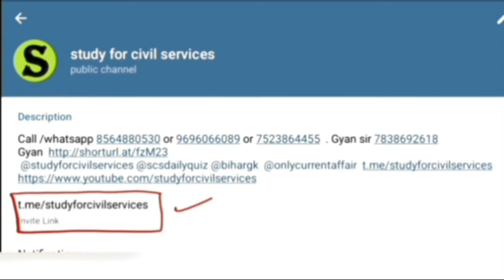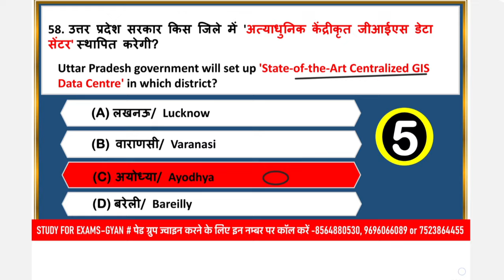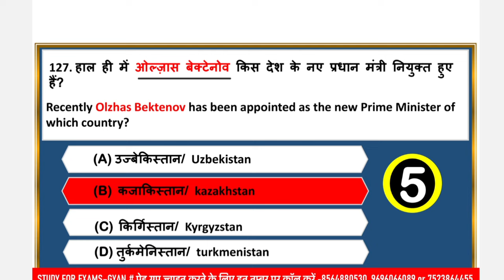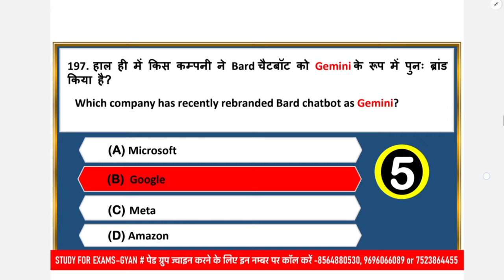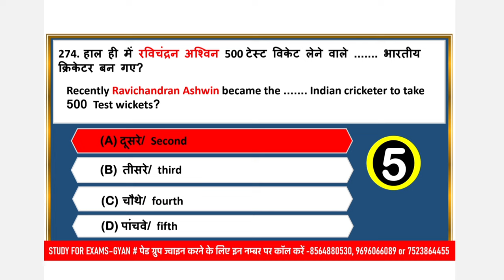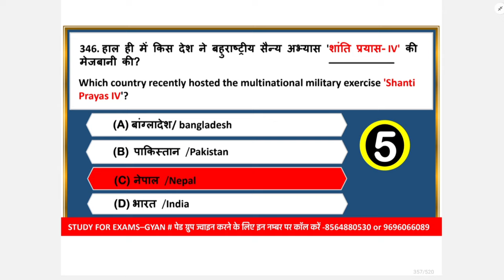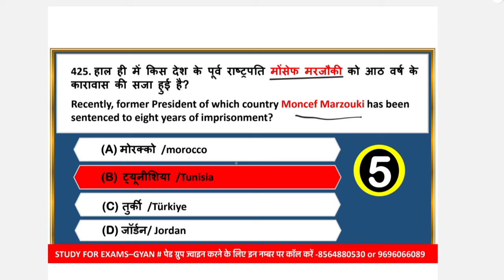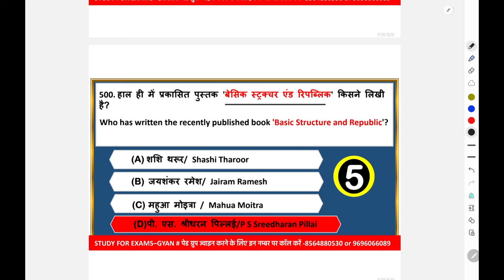💯 February 2024 current affairs for all exams |Most imp Questions | uppcs latest news